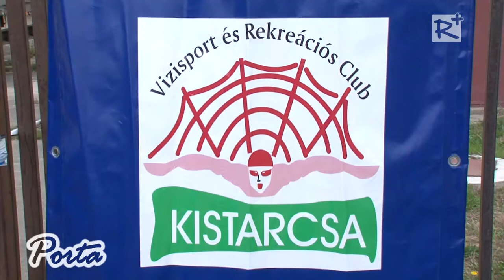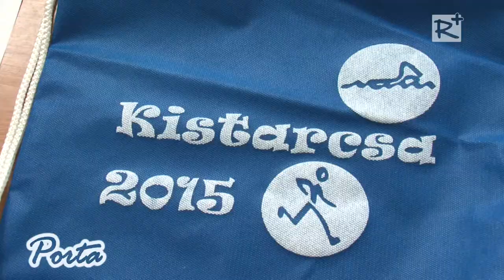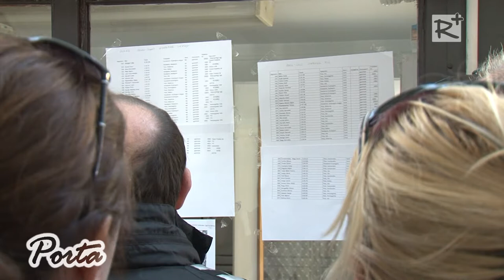Aquatlon bajnoki előfutam Kistarcsán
2015. április 19-én, a  Kistarcsai Vízisport és Rekreációs Club által került megrendezésére, a  Pest és Komárom-Esztergom megyei Aquatlon Bajnokság, mely a kvalifikációs előfutama a MOB Sport XXI országos Aquatlon  döntőjének.A bajnokságban hat korcsoport indult a legkisebbektől egészen az ifi versenyzőkig.